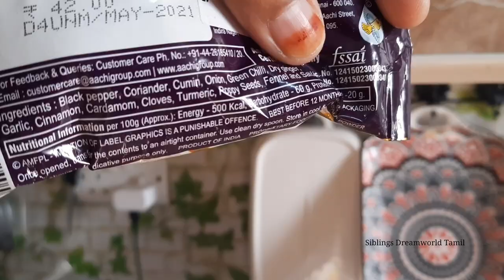உணவுக்கலப்படம் எப்படி கண்டுபிடிப்பது? How to find adulteration in food at home in Tamil/Kitchen Tips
உணவு கலப்படங்கள் குறித்த உங்கள் புகார்களை இந்த "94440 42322" வாட்ஸ் ஆப் எண்ணுக்கு தெரிவிக்கலாம்.

adulterated food உணவுக் கலப்படம் கலப்படம் உணவு கலப்படம் adulterated food in India adulterated food one should not eat 10 simple tricks to find adulterated food how to check if food is adulterated food safety food safety officer movie food safety officer exam preparation food safety exercise food business ideas food business
food adulteration
milk adulteration
how to find food adulteration at home
how to find food adulteration
google
unavu kalappadam in tamil
unavu kalappadam
adulteration of food
in tamil
adulteration in food
food adulteration in tamil
unavu kalapadam
honey adulteration
ghee adulteration test at home
ghee adulteration
ghee adulteration test
adulteration in milk
adulteration video
how to find adulteration in food
10 simple tricks to find adulterated food
tips